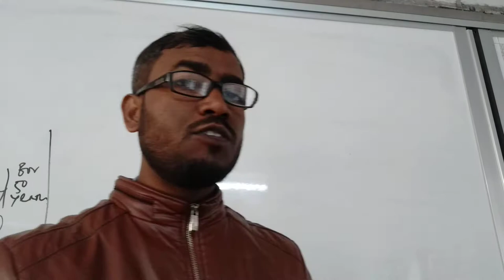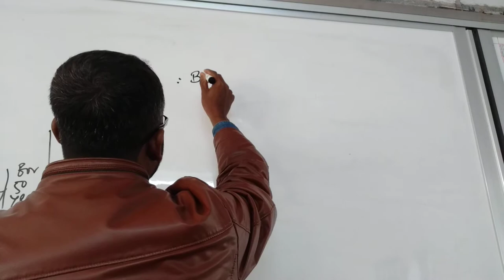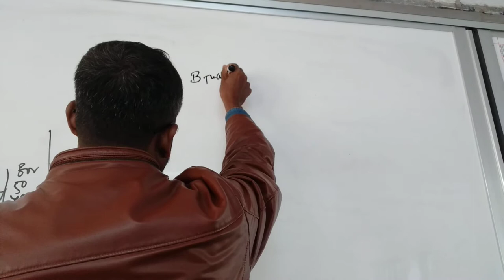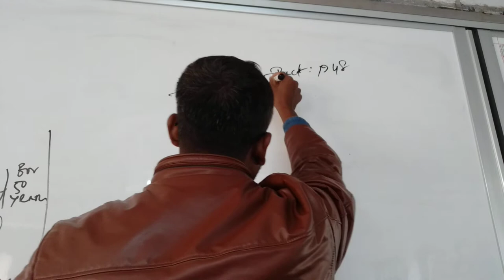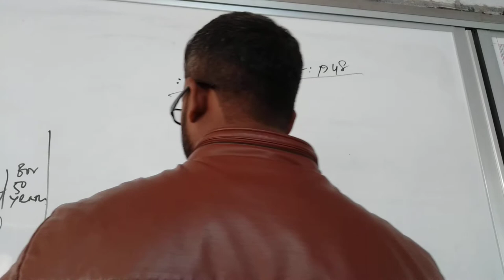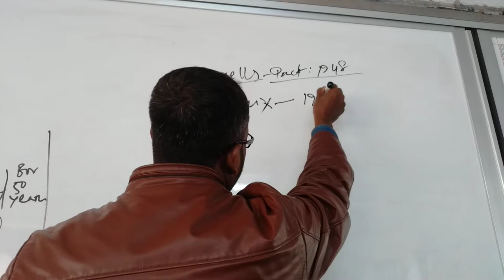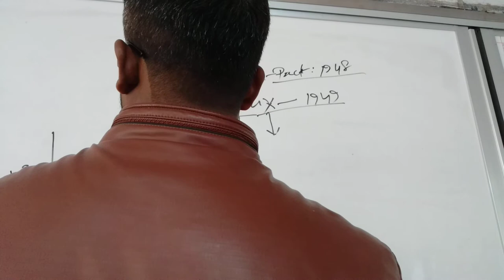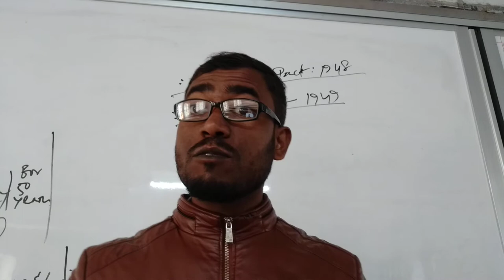History 2nd Paper, CP- 7, L- 23